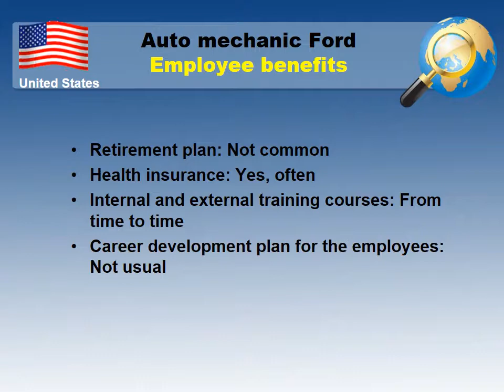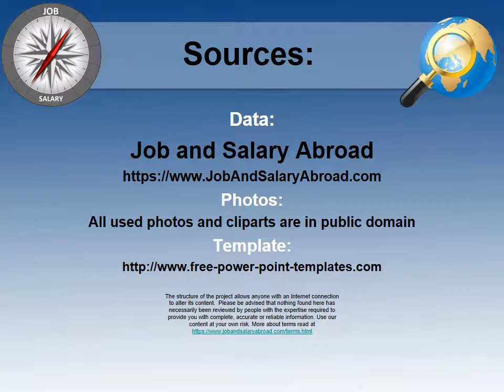Ford Auto Mechanic Salary in the United States - Jobs and Wages in the United States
What salary does Ford Auto Mechanic earn in the United States?
How to find a job as Ford Auto Mechanic in the United States?

Average salary in the United States and Average salary for Ford Auto Mechanic in the United States comparision.

Job requirements for a Ford Auto Mechanic in the United States
Employee benefits for a Ford Auto Mechanic in the United States
Job types for a profession - Ford Auto Mechanic